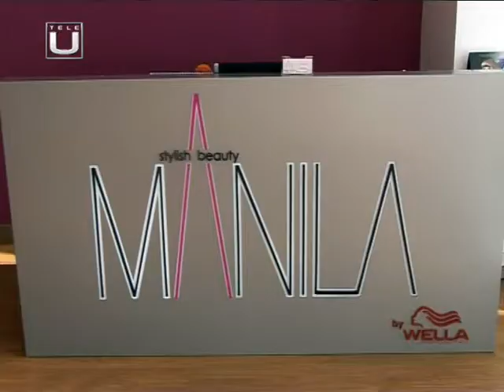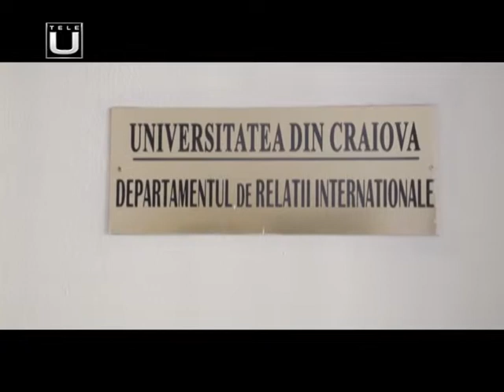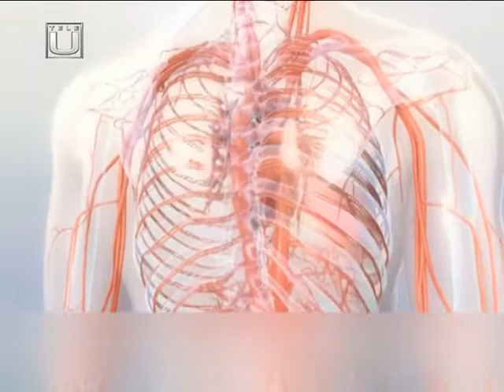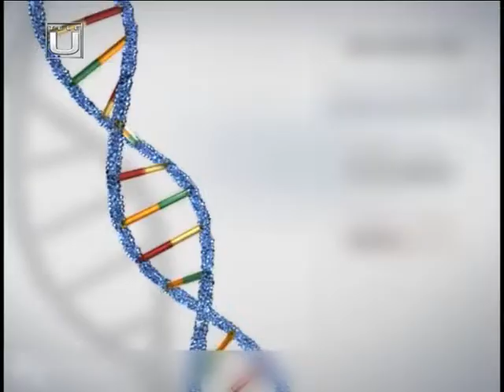La Obiect. Spitalele in pericol de a ramane fara sange.